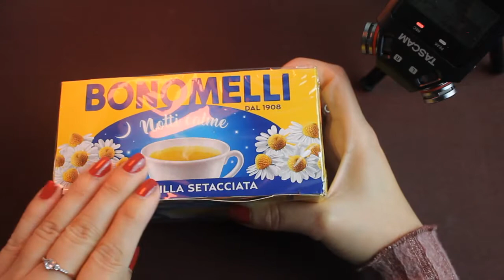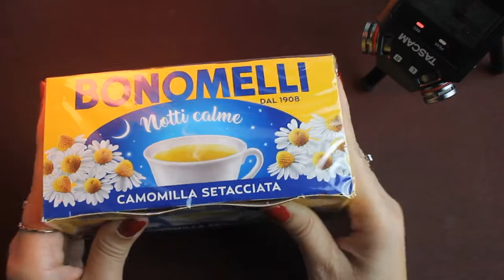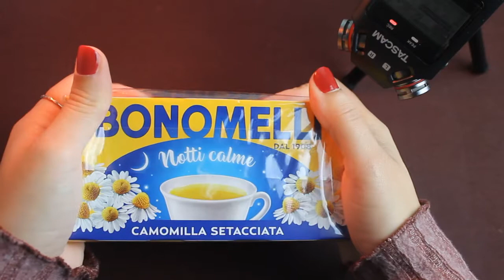ASMR Plastic Crinkles No Talking - For Sleep (part 2)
Hi everyone! This ASMR video includes crinkles of objects in different plastic packs, with  gently touching plastic and slow movements.These triggers are perfect for tingle, study, deep sleep and relaxation!

Timestamps:
00:00 preview
02:18 leaves
08:09 chamomile
12:57 bow
17:35 shockproof air cushions
21:02 paper towels
23:25 hair ties
27:11 scarf
29:17 inflatable shockproof cushion